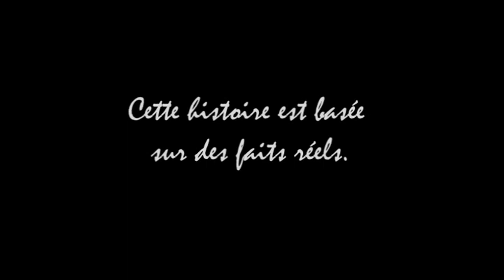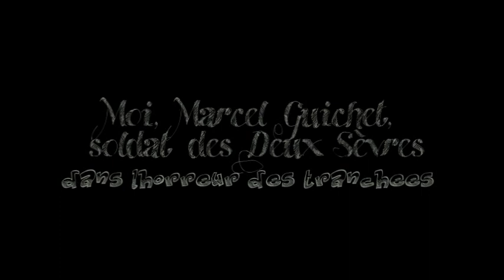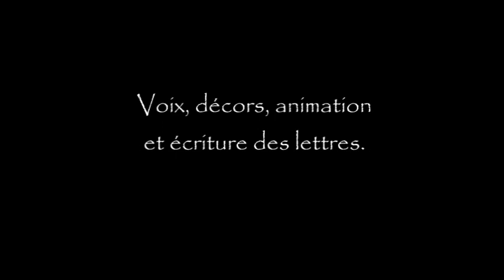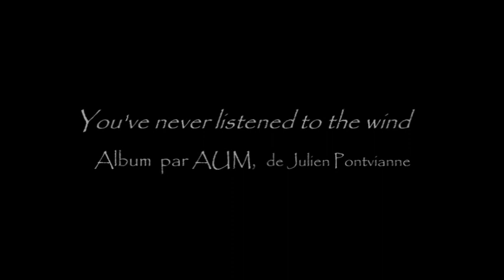Marcel Guichet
Travail des élèves du CM2 de l'école du Bois d'Émery d'Émerainville au concours des "Petits Artistes de la Mémoire"
Ce travail a obtenu le premier prix départemental.